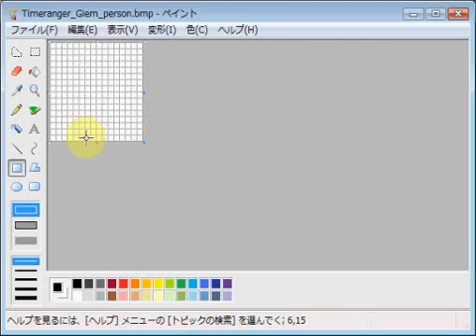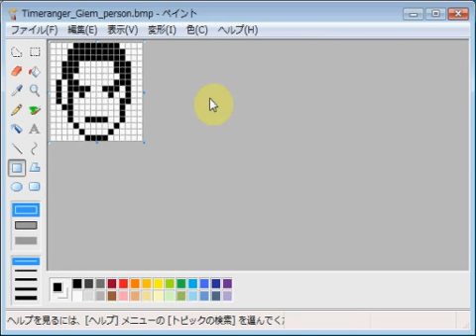未来戦隊タイムレンジャー・ギエン・人間体 emozi icon made by MS paint